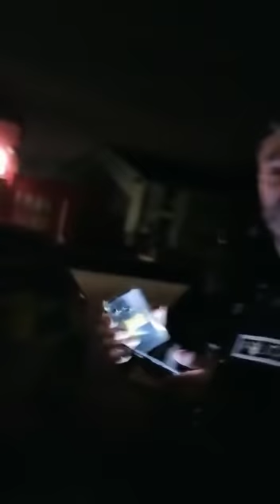Lancashire Police Googling why they have pulled me over.........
Lancashire police on numerous occasions have pulled me over and they don't have a clue why they have pulled me they always say under the road traffic act ok the road traffic act has loads of sections like speeding, dangerous driving, loads so to say the road traffic act is not good enough some say section 163 well section 163 is just a requirement to stop your car there is no obligation under Section 163 to give your details now on the other hand if they say Section 164 that's a different story as that's the one that requires you to give your details. Always remember ask them what section of the road traffic act.